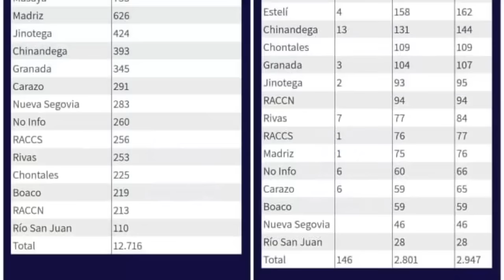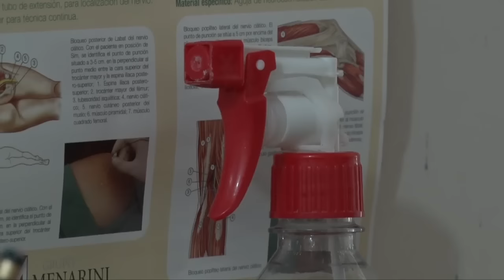La medicina natural complementa el tratamiento contra la covid-19 en Somoto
Madriz es uno de los departamentos del norte de Nicaragua con menos muertes por la covid-19. Según el independiente Observatorio Ciudadano COVID-19, hasta la semana pasada se reportaron 76 fallecimientos vinculados a la pandemia. Médicos y pobladores atribuyen esta baja mortalidad al uso extendido de la medicina natural como acompañamiento del tratamiento químico.
“La medicina natural lo que hace es aumentarte la inmunidad. Sabemos que la sustancia que contiene, por ejemplo, el eucalipto es capaz de matar bacterias y virus; la manzanilla es muy buena también”, comentó el doctor César Díaz Rivas, quien alertó que los ciudadanos deben estar pendientes que “si la persona no mejora, recurrir al hospital”.